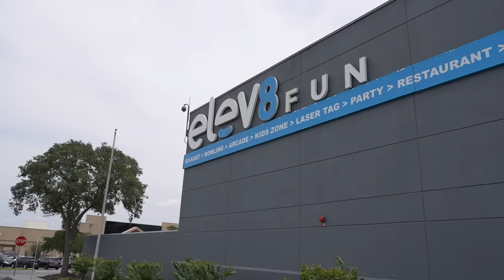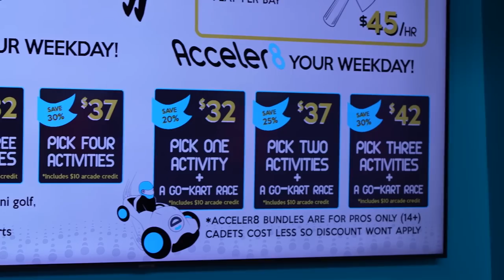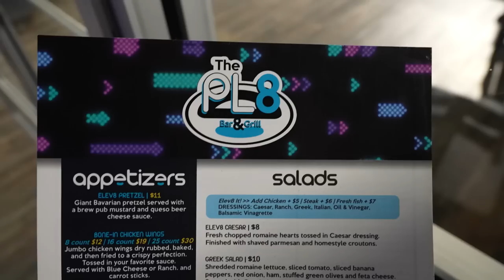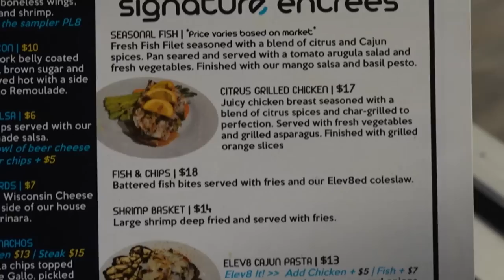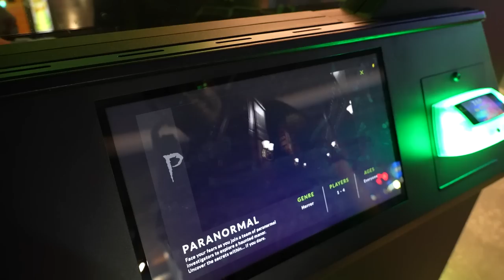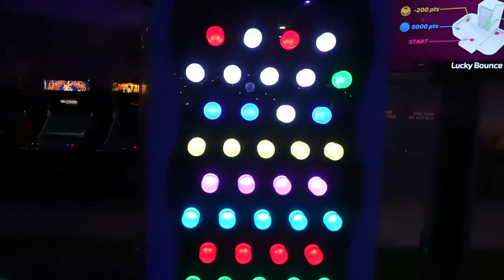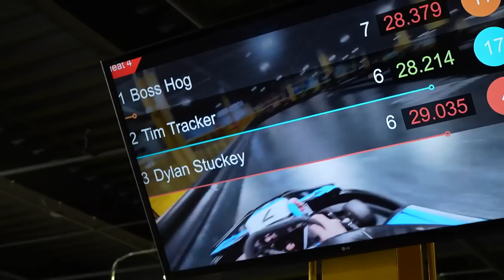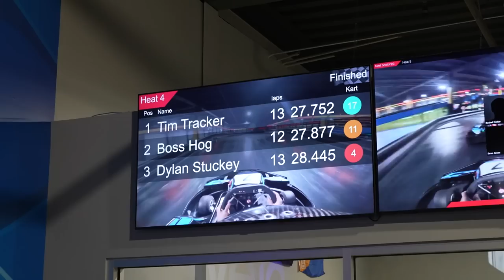Go Karts, Axe Throwing, Mini Golf, Laser Tag, Zip Lines & More! | Elev8 Fun Has Everything!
Come hang out with us at Elev8 Fun in Sanford Florida!

For more info about Elev8 Fun check out their